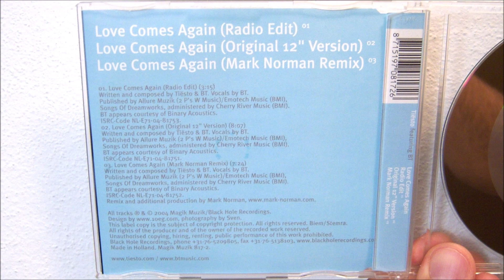Tiësto Featuring BT - Love comes again (2004 Mark Norman remix)